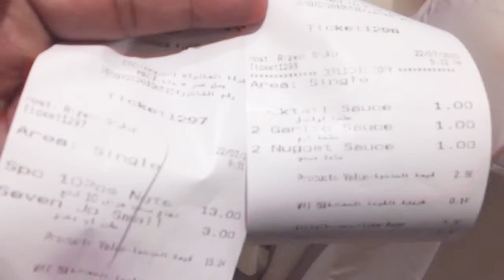HonestReviews| Al Baik Chicken Fillet| Makkah Mukarrama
So i heard allot about this AlBaik and on this Hajj Trip i had it and damn its worth trying.